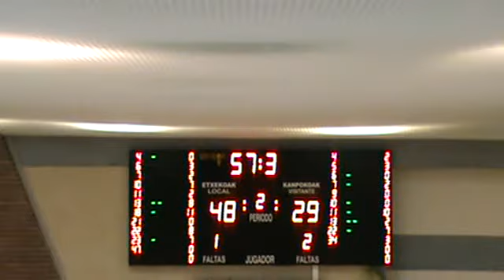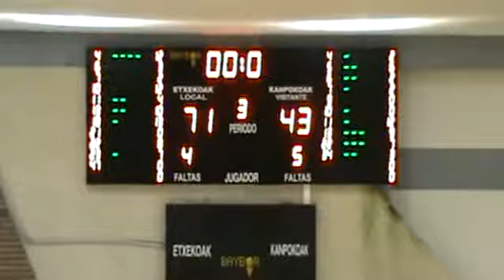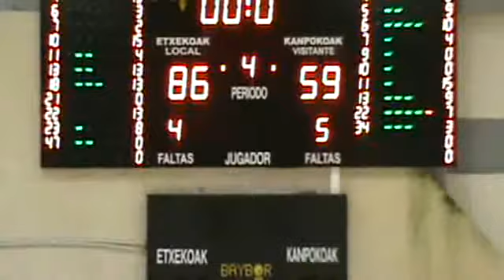Liga Adecco Plata J29 ZORNOTZA SASKIBALOI TALDEA...,86 - 59,CANARIAS B ACADEMY... (18/04/2015)